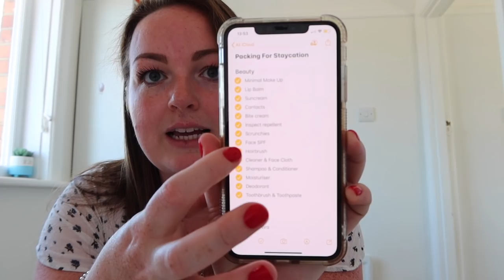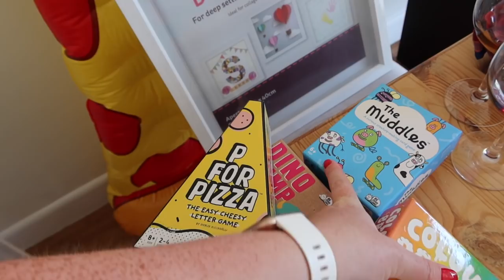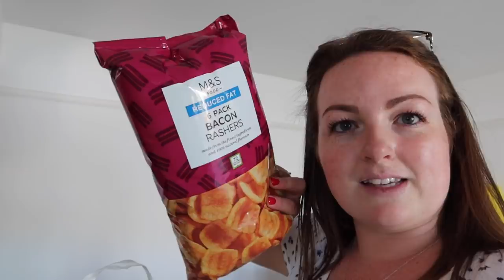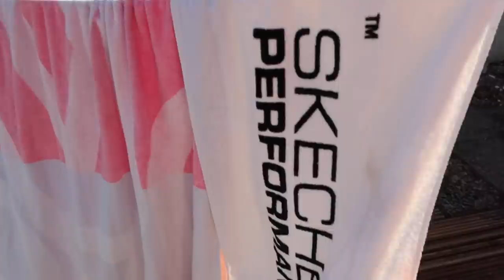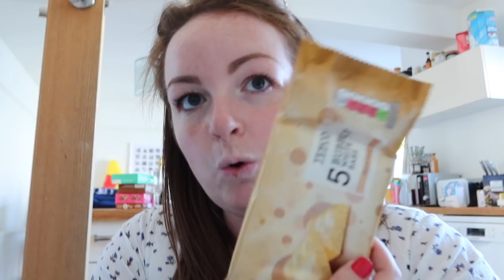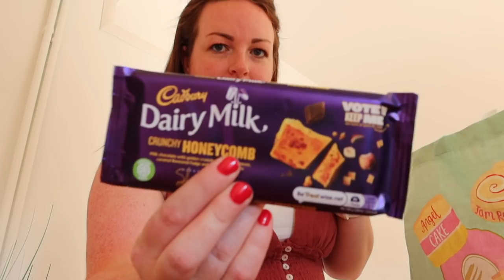Pack With Me: Glamping Edition! 🌳 Organisation, Food Shop & Dog Essentials • UK Staycation Road Trip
This weekend we're off glamping! We're staying in a Shepherd's Hut on a Farm, bringing our Cocker Spaniel Bonnie with us too. I LOVE packing, I'm a bit of an over-packer and I like a list too. I often pack things 'just in case'. Are you the same or do you chuck it all in and hope for the best? Let me know if the comments!